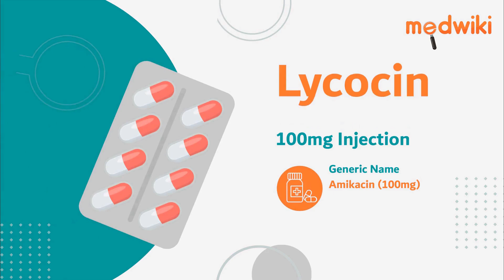Lycocin 100mg Injection | Uses, Work and How to take.